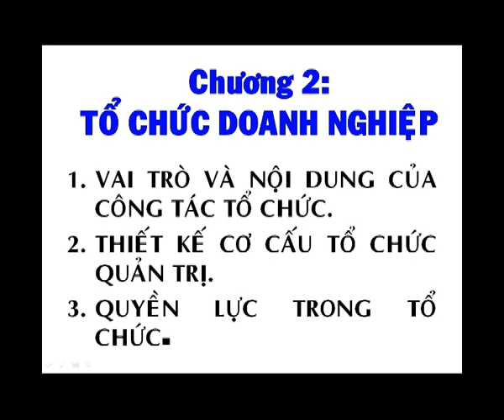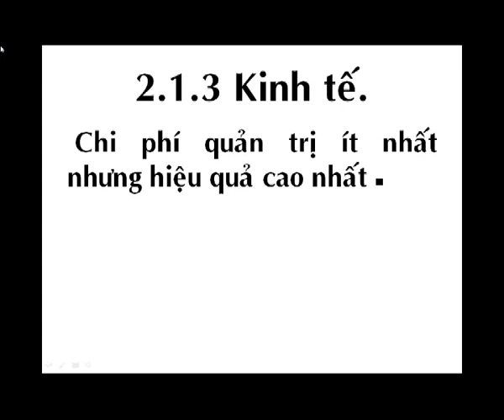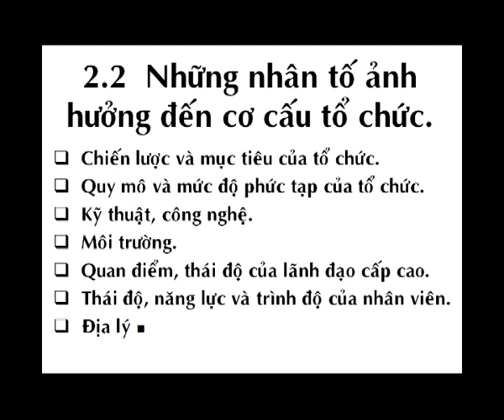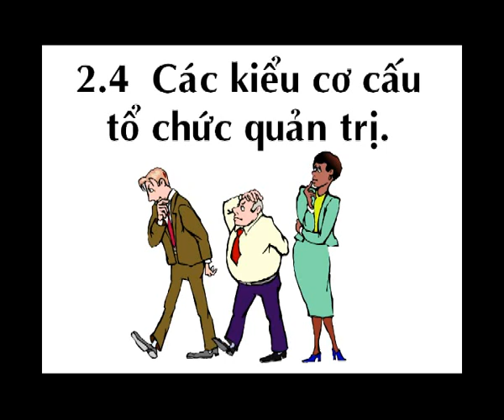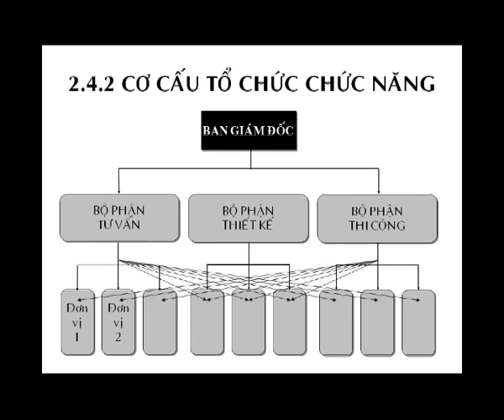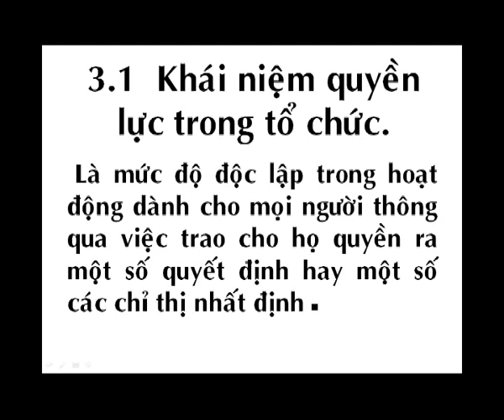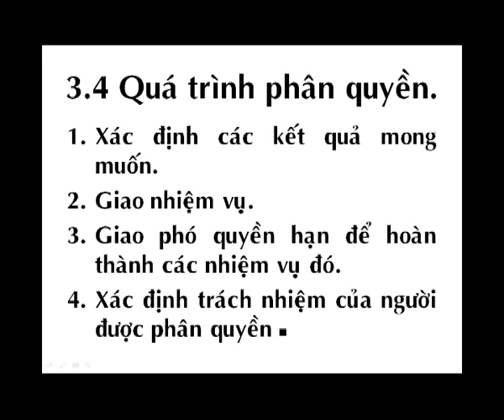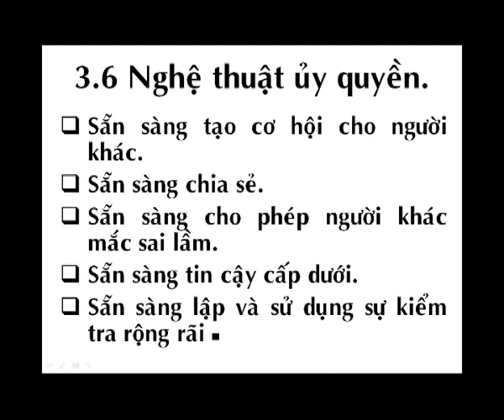03_C2_ToChucDN